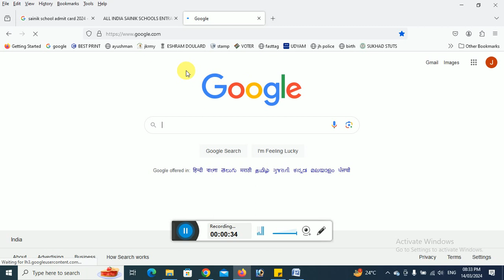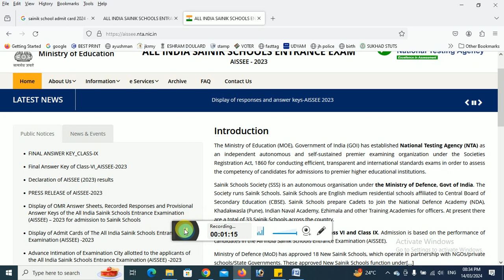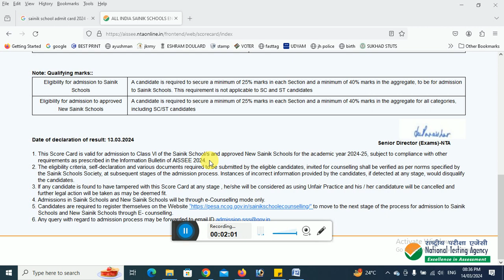sainik school result 2024 ||सैनिक स्कूल रिजल्ट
Sainik School Result 2024||AISSEE Result||AISSEE scorecard||sainik school coaching in faridabad
sainik school mein pass hone ke liye kitne number chahiye
sainik school me pass hone ke liye kitne number chahiye
sainik school pass karne ke liye kitne marks chahiye
Sainik school ka result kab ayega